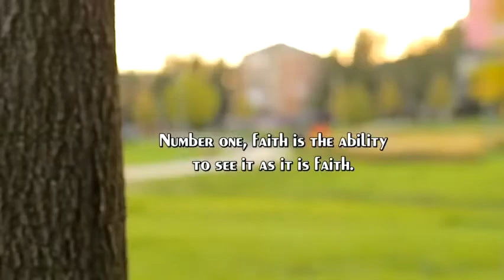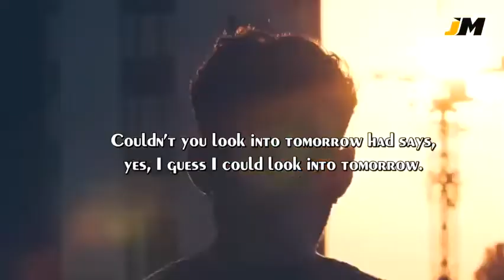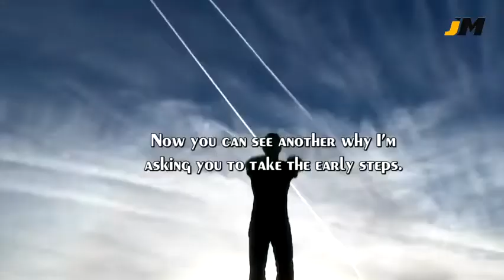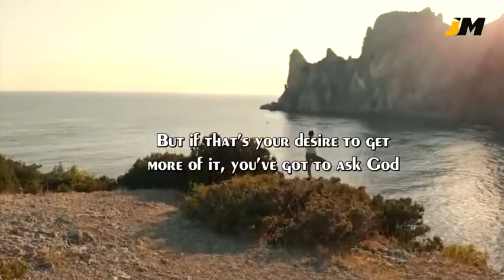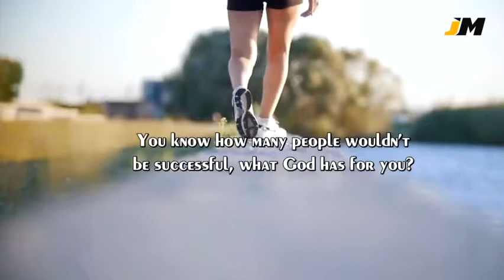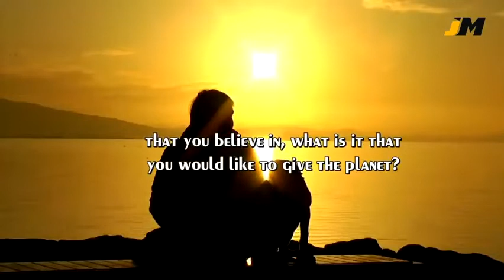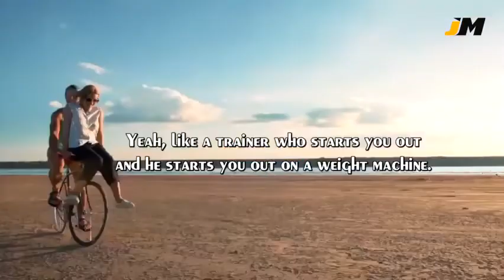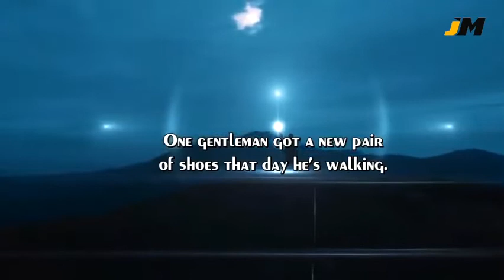Power Of Faith Jim Rohn, TD Jakes, Les Brown, Steve Harvey | Best Motivational Speech